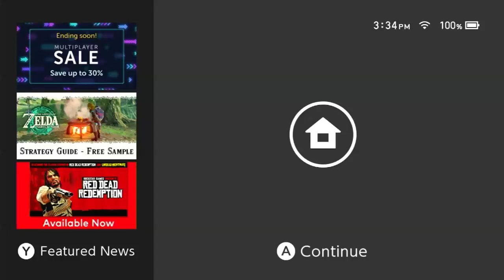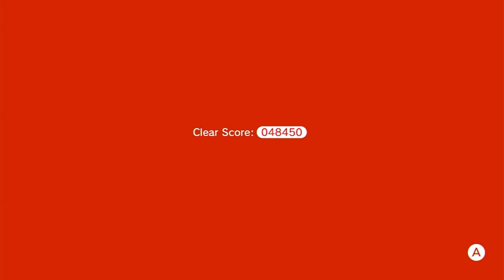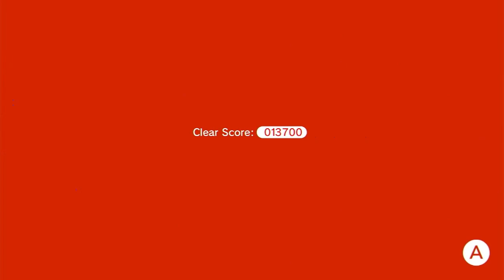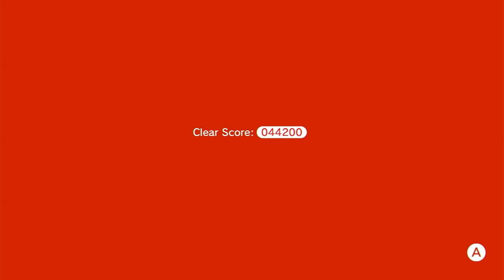I Redid Too Much (Super Mario 3D World World Castle)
0:00 intro
0:39 Overworld 1
0:50 Green Star #2 (6-Castle)
4:17 Overworld 2
4:47 Fort Fire Bros. (Castle-1)
11:47 Overworld 3
11:51 Switchblack Ruins (Castle-2)
16:27 Overworld 4 (Skip)
17:03 Red-Hot Run (Castle-3)
22:22 Overworld 5 with Stamp house
23:00 back to Red-Hot Run
24:07 Overworld 6
24:25 Fire Bros. Hideout #4 (Castle-C)
25:04 Overworld 7
25:20 Boiling Blue Bully Belt (Castle-4)
29:40 Overworld 8
30:00 Brolder Blockade Is Back (Castle-A)
32:16 Overworld 9
32:28 Prince Bully Blockade Is Back (Castle-B)
33:37 Overworld 10
33:50 Trick Trap Tower (Castle-5)
41:04 Overworld 11
41:27 Captain Toad Gets Thwomped (Castle-Captain)
43:03 Overworld 12
43:20 Back To Trick Trap Tower
46:00 Overworld 13
46:06 Rammerhead Reef (Castle-6)
51:51 Overworld 14
52:05 Simmering Lava Lake (Castle-7)
56:16 Overworld 15
56:42 Bowser's Lava Lake Keep (Castle-Castle)
1:06:56 Overworld 16
1:07:12 Bowser's Lava Lake Keep Again
1:10:50 Overworld 17
1:11:50 Outro